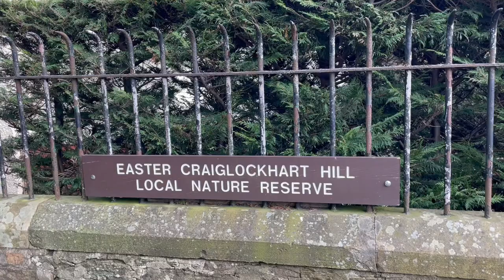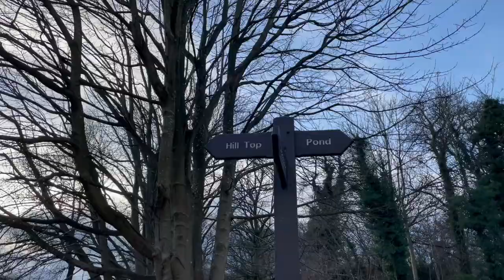A Day In The Hills 📍Craiglockhart Hill, Edinburgh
A Day In The Hills